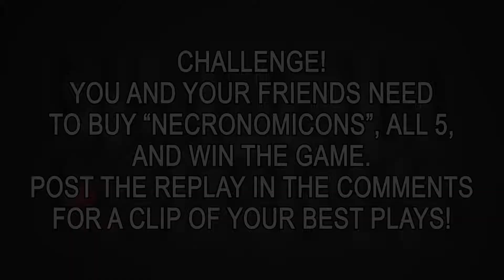Sccc Plays Alchemist and gets Aghs for Weaver!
Weaver with Aghs, saves Sccc Alchemist from death in the first game of the Asia Championships 2017. Awesome farming with Alch!

Newbee VS IG.V - 1st Game